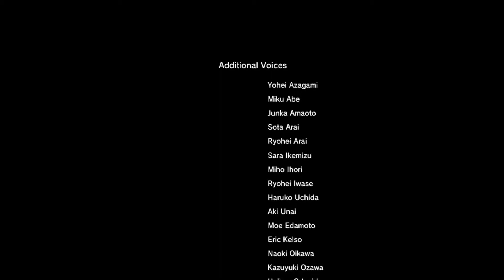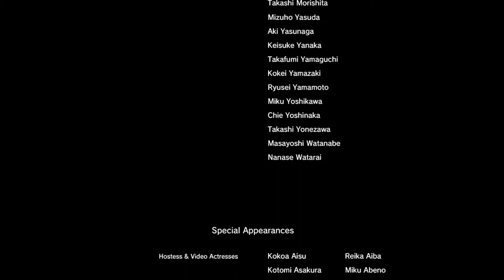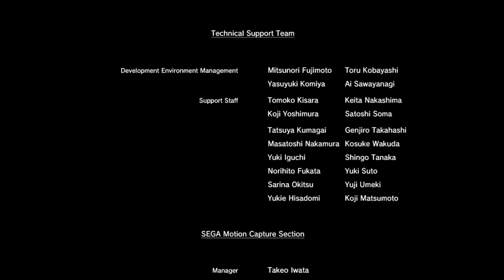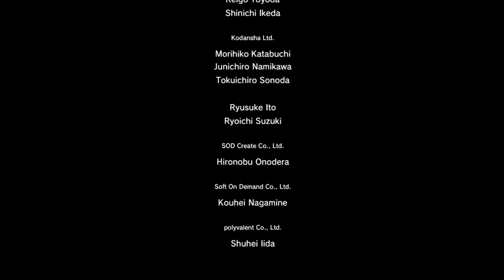Yakuza 0 #62 Záver prológu (Finále série)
Veľké finále je TADY! V3etko alebo nič!!! Kiryu ide proti Shibusawovi a Goro si čistí cestu na veliteľstve Dojima rodiny. Čas dokončiť tento prológ do jednej veľkej ságy.

Hru môžete kúpiť:
1. STEAM:

00:00 Intro
00:20 Finále pokračuje
02:40 Shibusawa
03:08 Teraz za Gora
03:45 Masaker u Dojima rodiny
07:10 Poručík Awano
11:40 Chlapská reč
16:25 Lao Gui BOSSfight
18:00 Už nikam nezdrhneš :D
18:55 Ku Kiryovi
26:05 Shibusawa BOSSfight
29:20 Tak kto tu je drak??
32:20 Majimovo rozhodnutie
38:12 Správa pre Shimana
43:35 Zmena vo vedení TOJO klanu
46:15 Kiryu sa stretá s NIM
47:45 Kiryova budúcnosť
54:20 Gorova budúcnosť
58:00 Jedna duša, ktorá zostala nevinná
01:05:00 Záverečné titulky
01:06:21 MIDCREDITS veci
01:09:15 Zvyšok tituliek
01:10:50 POSTCREDITS
01:15:00 Záver videa (konečne xD)

Ak máte záujem podporiť moju tvorbu:
Pripojte sa k tomuto kanálu a získajte prístup k výhodám: